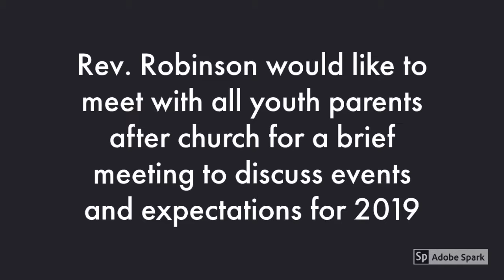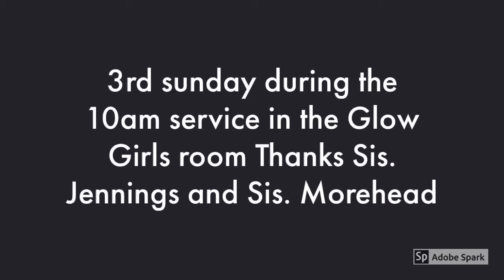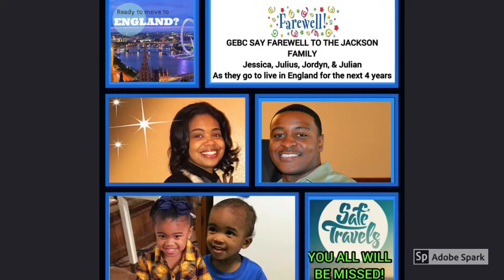Announcement January 6 2019